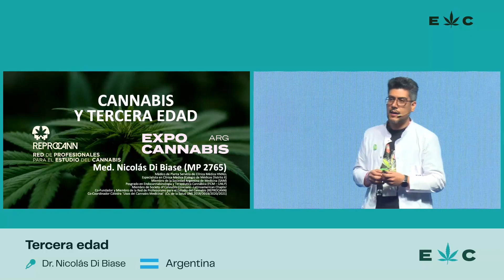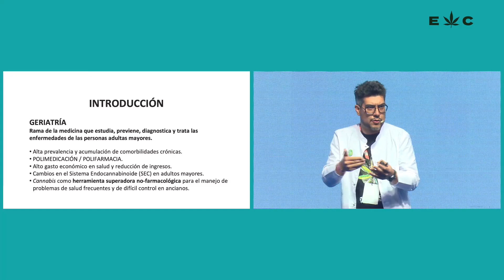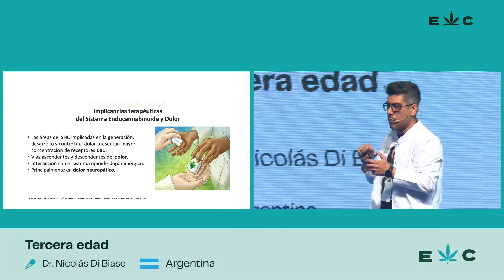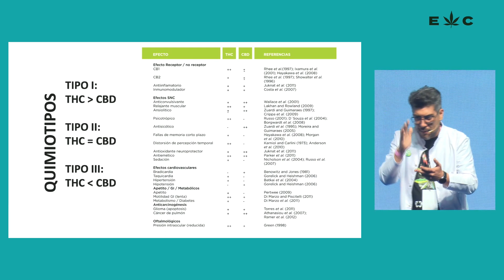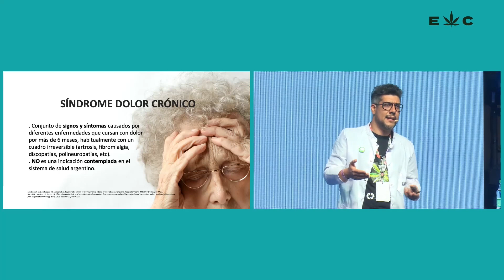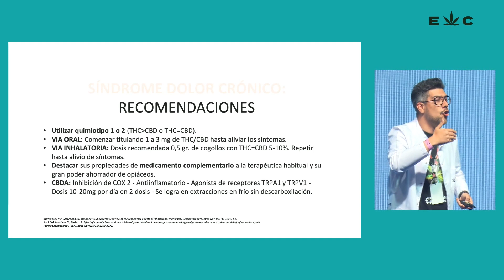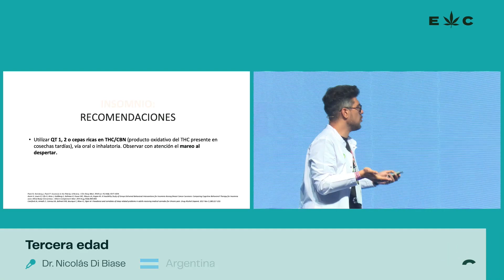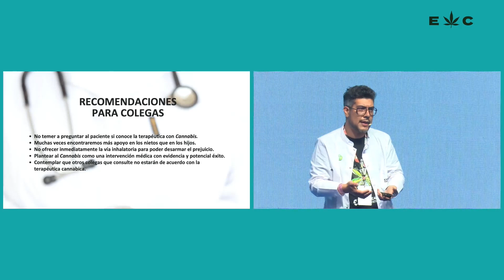TERCERA EDAD Y CANNABIS . Méd. Nicolás Di Biase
CHARLA EN LA EXPO CANNABIS ARGENTINA 2021
Nicolás Di Biase (ARG)
Médico Esp. Clínica Médica y Hepatología.
Posgrado en Endocannabinología y Aplicación de Terapéutica Cannábica.
Investigación clínica en uso medicinal de Cannabis.
Miembro fundador de la Red de Profesionales para el Estudio del Cannabis.

NUESTRA RED
💚Desde inicios de 2019 somos REPROCANN Red de Profesionales para el Estudio del Cannabis.
💚Acompañamos a pacientes y familiares, y trabajamos en el estudio del Cannabis Medicinal y la Fitoterapia, articulando con organismos públicos, ONGs, dirigentes y la comunidad.
💚Nuestro objetivo es garantizar el acceso a la salud de manera integral, con bases en la soberanía de las personas y de la tierra.
💚Actualmente participamos en ejes de trabajo que involucran la formación académica, la educación, el control de calidad y la reducción de riesgos asociados al Cannabis
1️⃣Proyecto de Extensión Universitaria UNS sobre «Cannabis Medicinal en el equipo interdisciplinario de Salud».
2️⃣Cátedra Libre USOS DEL CANNABIS MEDICINAL de la carrera de Medicina UNS (primera Cátedra de Latinoamérica, desde 2018).
3️⃣Análisis de formulaciones de Cannabis.
4️⃣Consejo Asesor de Políticas Relacionadas al Cannabis.
5️⃣Acuerdo por la Regulación Legal del Cannabis.
6️⃣Frente de Asociaciones Cannábicas Bonaerenses.

La denominación de nuestra Red, REPROCANN, nació en 2019 y responde a la sigla de nuestro nombre completo RED DE PROFESIONALES PARA EL ESTUDIO DEL CANNABIS. NO SOMOS el Registro creado por el Ministerio de Salud de Argentina.